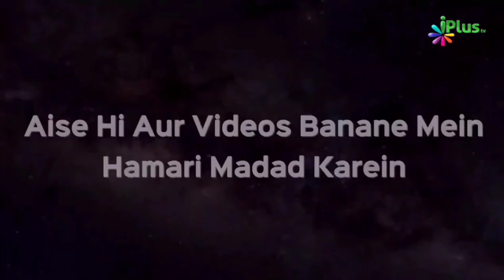Imam Ke Peeche Surah Fatiha Padhna Kya Quran Se Takrata Hai? | Shaikh Arifuddin Kaleem Madani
Imam Ke Peeche Surah Fatiha Padhna Kya Quran Se Takrata Hai? | Shaikh Arifuddin Kaleem Madani | iPlus TV